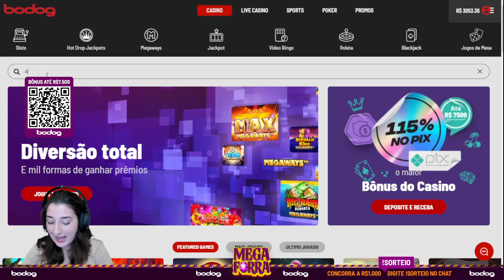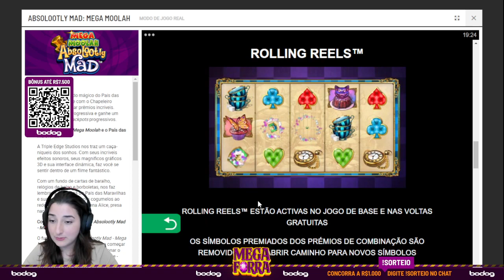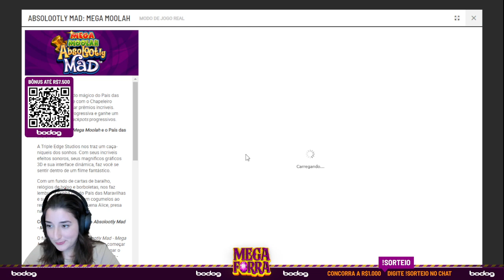Absolootly Mad - A famosa chaleira!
Absolootly Mad é um slot temático de Alice no País das Maravilhas!

Nele, é possível encontrar o coelho branco e o chapeleiro maluco e, por que não, apreciar um bom chá enquanto se diverte no slot mais maluco do Bodog!

MegaForra é uma Live colaborativa de jogos de cassino.

Não vamos desistir até acertar um JACKPOT gigante!

💰Sorteio de R$1.000 quando bater 100 cadastros! (32/100)

⚠️ JOGO RESPONSÁVEL Apostas (EM GERAL) envolvem riscos e perigos quando praticado de forma muito intensa e descontrolada. Cassinos e a visualização de tal conteúdo são reservados para adultos. Não jogue se você for menor de 18 anos.